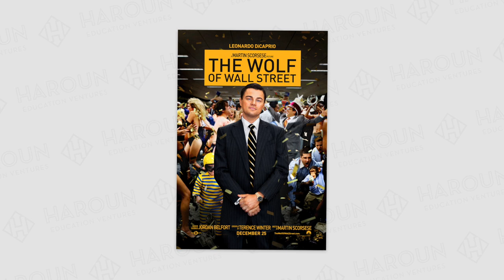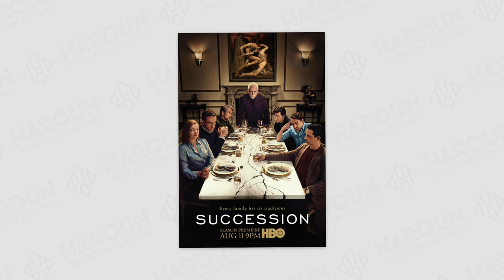Top 10 Business Movies and TV Shows | Business Edutainment!